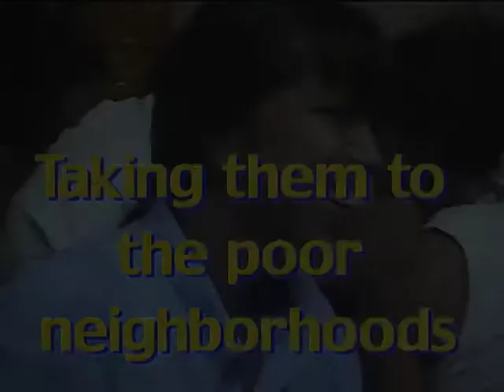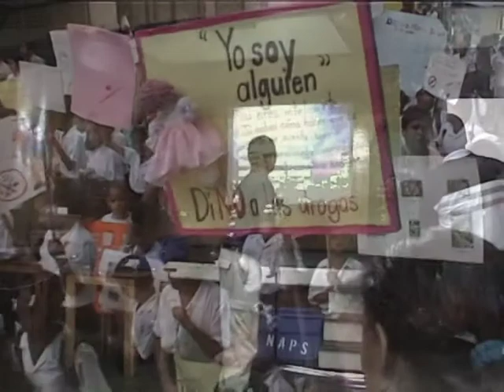Costa Rica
NAPS Mission Trip to Costa Rica in the summer of 2000